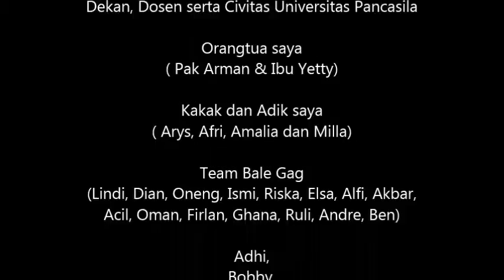My Graduation - 50th Pancasila University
Big Thankfull of Allah, my family, my mom, my dad, brother, sister and my all bestfriends for your support to me until this step.